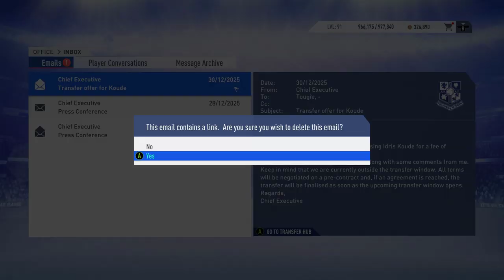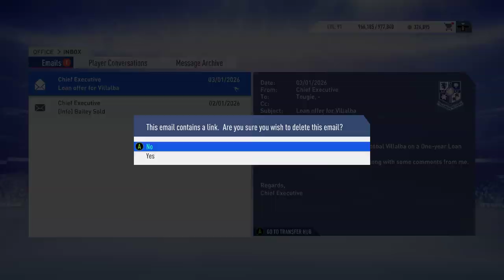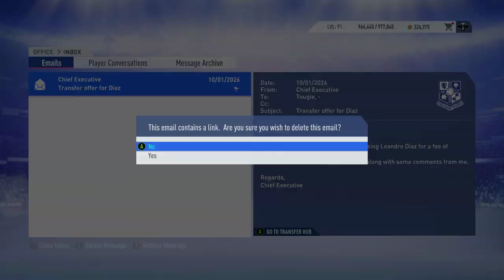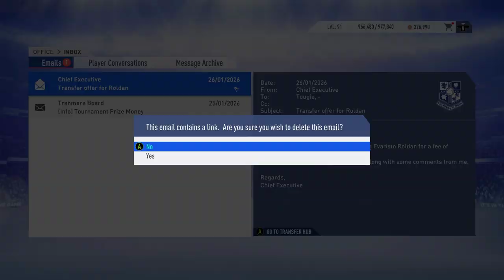FIFA 19 - Project Tranmere Youth Academy Career Mode #32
With the results finally coming, the pressure is on to finish in a top spot.

Nations Scouted

Slovakia
Bolivia
Germany
England
Scotland
Northern Ireland
Ireland
Sweden
Finland
Japan
Canada
Brazil
Argentina
Morocco
Australia
USA
Mexico
Venezuela
Colombia
Peru
Ecuador
Paraguay
Uruguay
Argentina
Chile
Morocco
Algeria
Egypt
Ivory Coast
Ghana

Current Squad

GK
1st. Granero (88, Special)
2nd. Mayr (79, Special)
3rd. Harris (67, Excited)

RB
1st. O'Leary (87)
2nd. Johannessen (80, Exciting)
3rd. Roldan

Sell
Kovac

CB
1st. Galeano (80, Exciting)
1st. Bailey (75, Special)
2nd. Wright (78)
2nd. Weber (72)
3rd. Williams (65, Special)
3rd. Zouabri (65, Exciting)

Sell
Diaz (61, Great)

LB
1st. Medved (85)
2nd. Richardson (78)
3rd. Villalba (74, Great)

CM/CDM
1st. Aaltonen (81)
1st. Cordoba (80, Exciting)
2nd. Cano (75, Exciting)
2nd. Diaby (70, Exciting)
3rd. Miranda (60, Special)

Unknown
Prado (68, ?)

Sell
Koude (60, Exciting)

LM/LW
1st. Villalba (78, Special)
2nd. Fuentes (75, Special)
3rd. Zauner (73, Special)

Loan All

Unknown
Guzman (75, ?)

RM/RW
Jungbauer (68. Special)
Cuesta (61. Exciting)
Ponce (61. Exciting)

Loan All

CAM
1st. Morgan (81)
1st. Arnaiz (79)
2nd. Berezovsky (78)
2nd. Romero (72, Exciting)
3rd. de Groot (69, Special)

Bello (66, ?)
Miranda (65, ?)

ST/CF
1st. Duarte (83, Special)
1st. Montandon (86, Exciting)
2nd. Meier (81)
2nd. Kelly (79)
3rd. Luna (62, Exciting)

Breen (76, ?)
de Graaf (66, ?)
Tabuchi (69, ?)